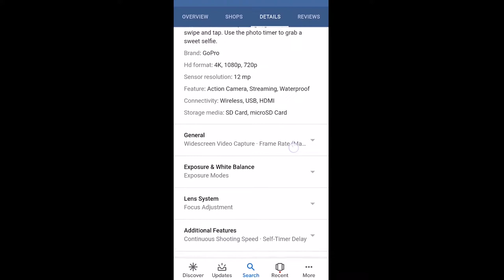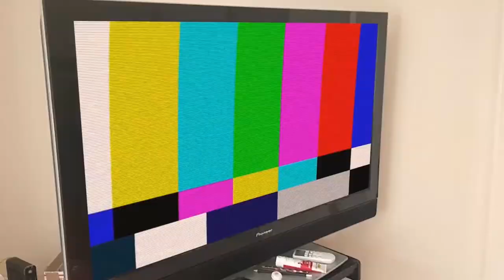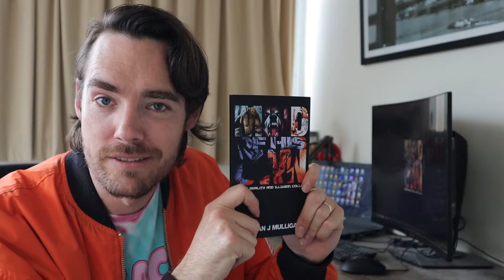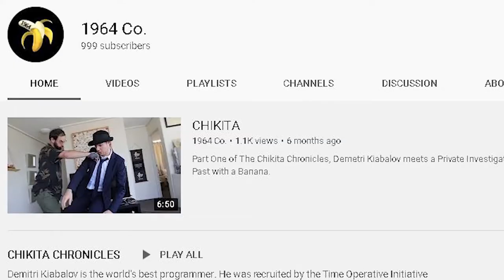THE ROAD TO 1000 SUBSCRIBERS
The Road to 1K wasn't easy, but here it is: The funniest 1K SUB Special you'll ever watch. Other than that viral kid from a few years ago, but that guy.
Thank you for being part of this community. If you've been here from the start, leave a comment so I can send you Marco's fingers!